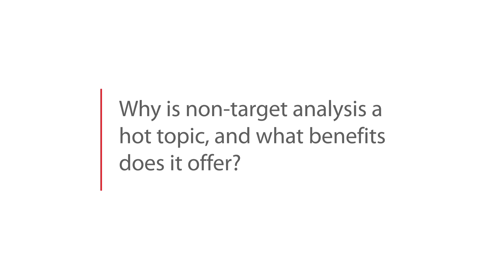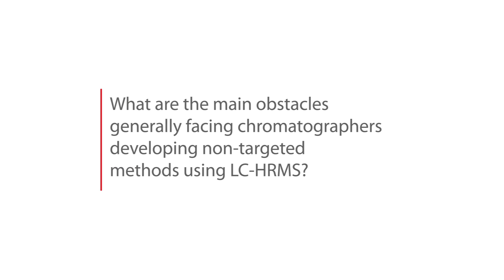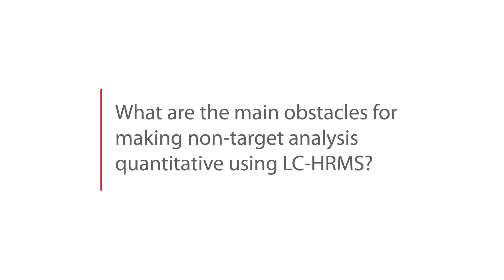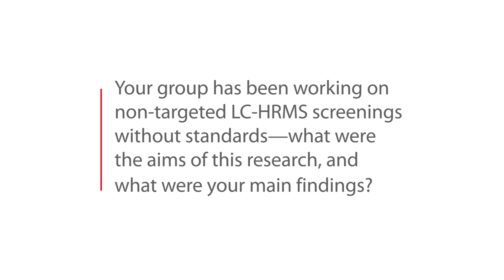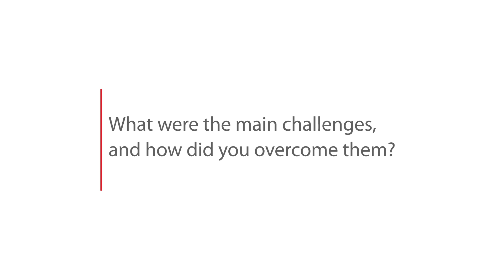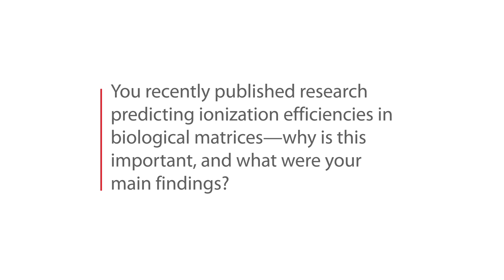Quantitative non-targeted analysis with LC/HRMS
Anneli Kruve explains what is non-targeted analysis with LC/HRMS and how it can be made quantitative